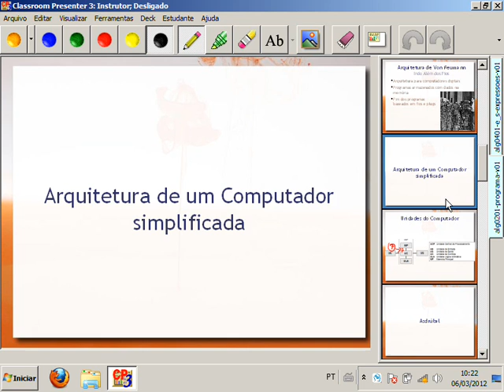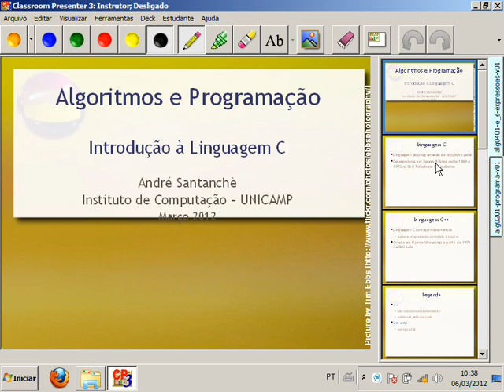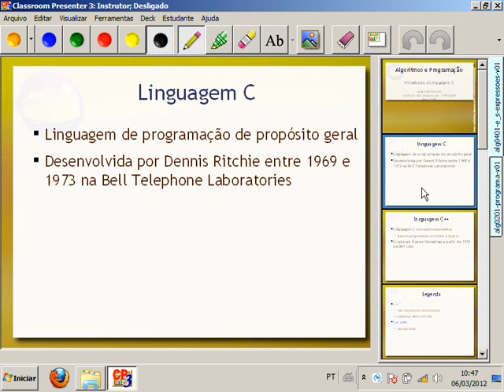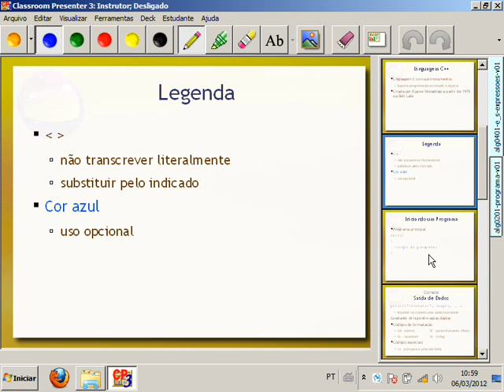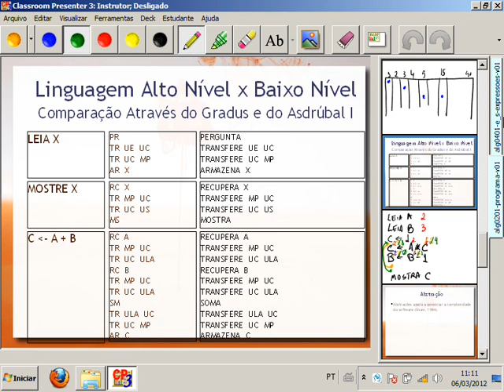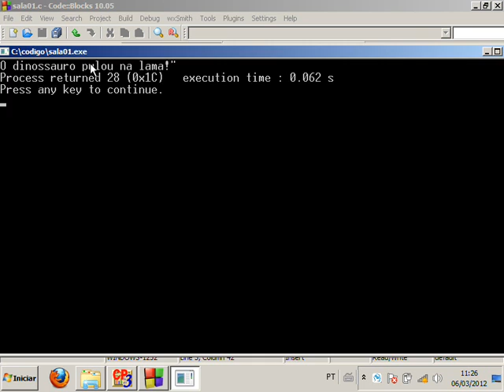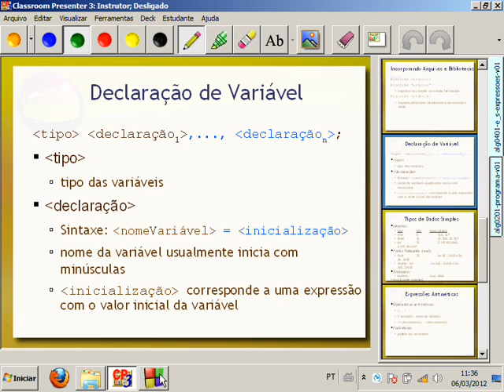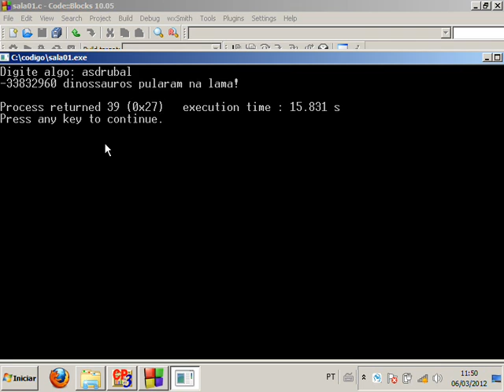Fundamentos de Programação em C - Aula 04 - Algoritmos e Programação 2012.1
Introdução à programação em linguagem C. O primeiro programa parte de outro apresentado na linguagem de alto nível Gradus, introduzida na Aula 02. Passos básicos da construção do primeiro programa programa em C (Hello World), seguindo a sequência tradicional de Entrada-Processamento-Saída. Apresentação de: sintaxe da linguagem C, comando de entrada scanf, comando de saída printf, variáveis, tipos e operações aritméticas. Exemplos práticos escritos, compilados e executados em sala.